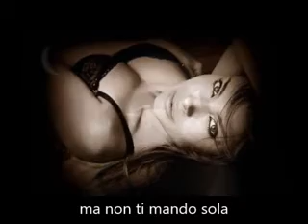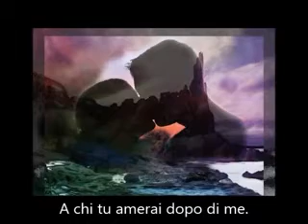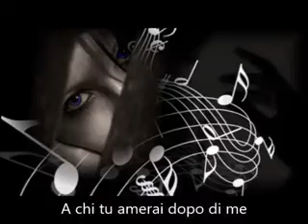Ti lascio una canzone cover Brunexpo ❤️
Un grazie per aver visitato il mio canale!